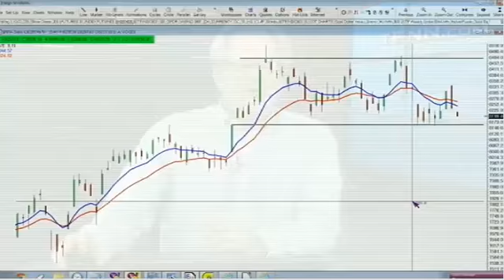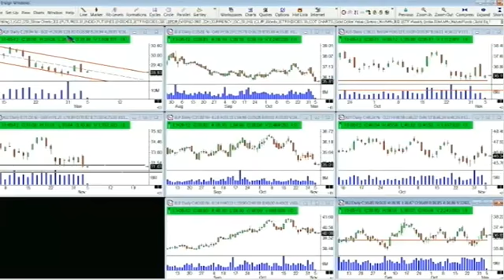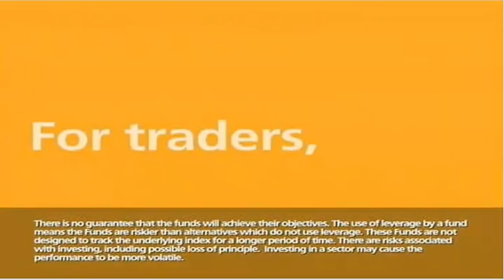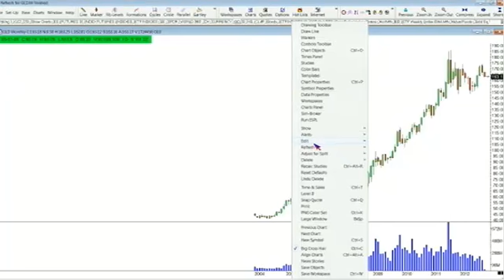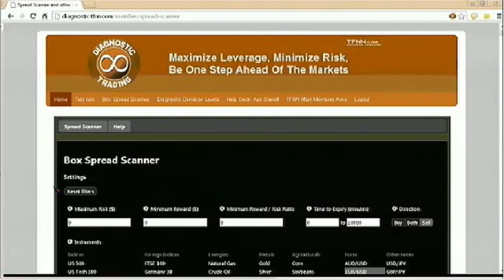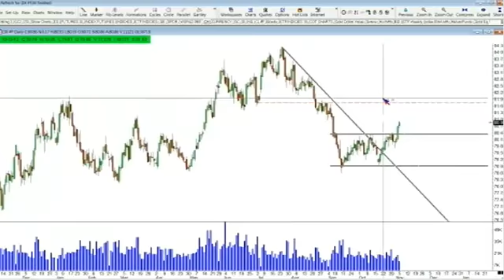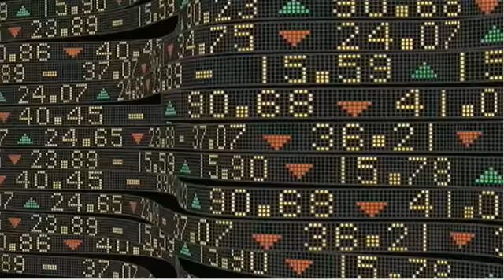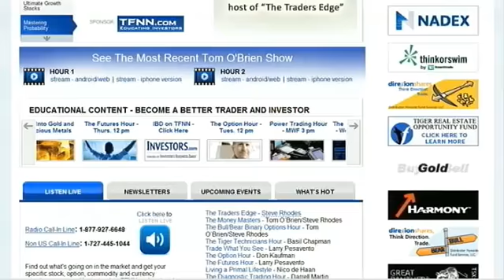November 5th Money Masters with Tom O'Brien and Steve Rhodes - 2012